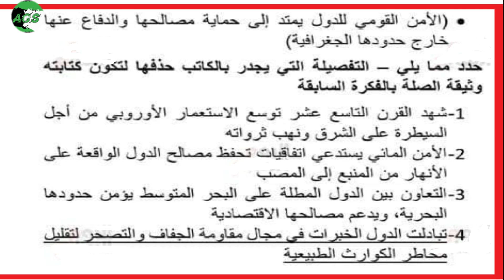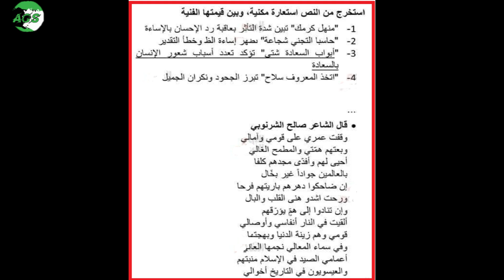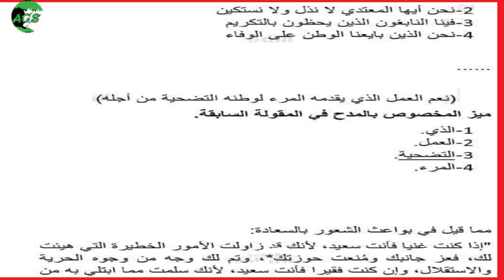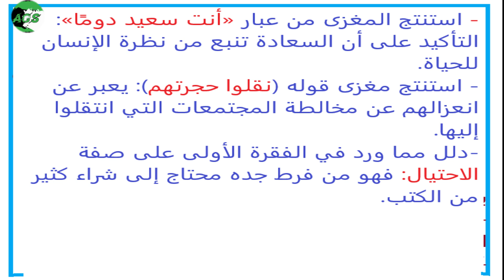اجابات امتحان اللغة العربية2024ثانوية عامة